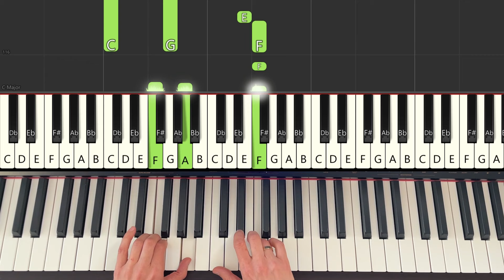"Jingle Bells" - easy piano tutorial, Synthesia, with sheet music. Easy Christmas song for beginners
You will also get access to membership perks 🙂
Thank you so much, your support means a lot to me! ❤️

"Jingle Bells" - how to play on the piano, easy piano tutorial for beginners, tutorial with Synthesia and sheet music.